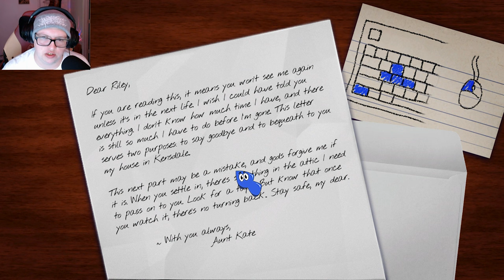CREEPIEST Gameplay EVER | AMANDA THE ADVENTURER 1/5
Hello Wasteland Wanderers,
In today's video we explore the CREEPIEST kid's like gameplay I've ever experienced. This is the first of five endings. WATCH UNTIL THE END IT'S UNBELIEVABLE! I do plan on doing more content for you guys and discovering all endings so we can witness all of them together!

Socials are here follow me so you never miss content and notifications!